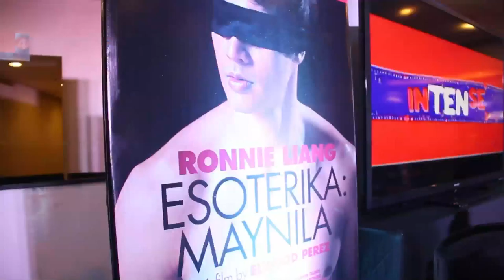Ronnie Liang on Esoterika Maynila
Singer/Actor and Viva artist Ronnie Liang stars in a one-of-a-kind indie film entitled Esoterika Maynila, directed by award-winning, veteran director Elwood Perez. Esoterika Maynila is a film about transgenderism and a man's journey to finding himself and his art. Esoterika Maynila has been handpicked to be the movie opening for this year's Cinema One Originals Film Festival.